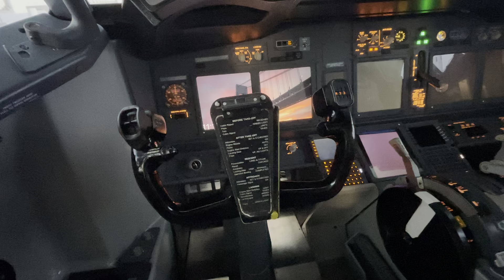737 ACL Sim - Aileron trim testing. Active Control in 737 Flight Simulator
This is a test of the aileron trim. It moved the control wheels like the real 737 airplane. It uses AC servo motors